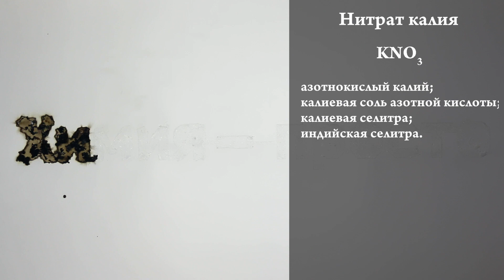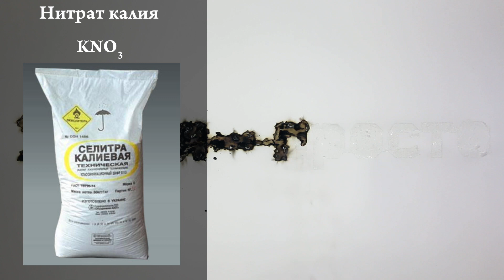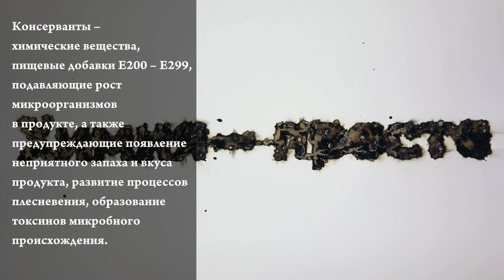Пищевая Химия. Нитрат Калия (E252). Химия – просто.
В этом видео мы рассмотрим пищевую добавку E252, известную также как Нитрат калия. Такое простое вещество, а сколько применений.

Над выпуском работали:
Иванов Александр (инженер-исследователь)
Владимир Анатольевич Волкович (PhD)

Просмотр видео разрешен только на YouTube. Копирование любой части видео без разрешения авторов - ЗАПРЕЩЕНО! (Это для любителей перезаливать видео)